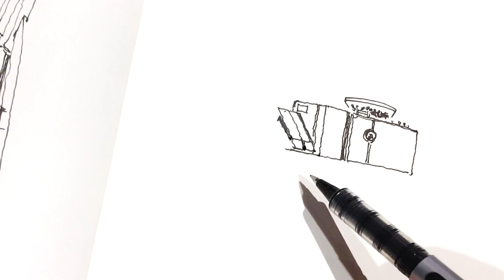20190315-별다방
별다방 마실 나갔다가 간단하게 그려봤습니다. 모두 즐거운 주말 보내세요 :-)

종이 :  미도리 MD노트
펜 : 유니볼 EYE micro
시간 : 약 23분